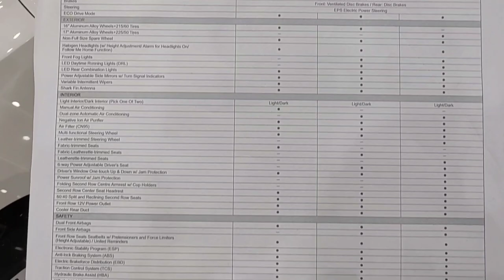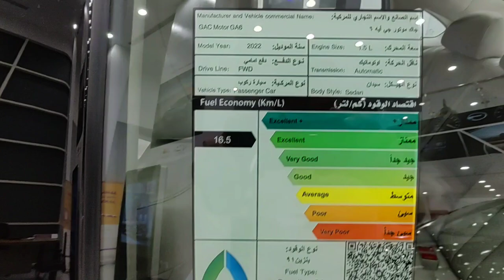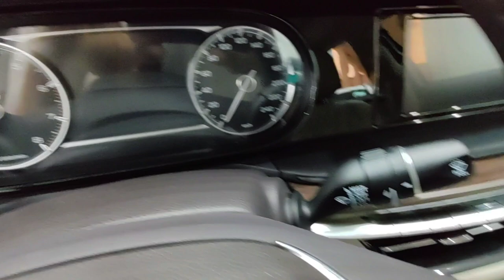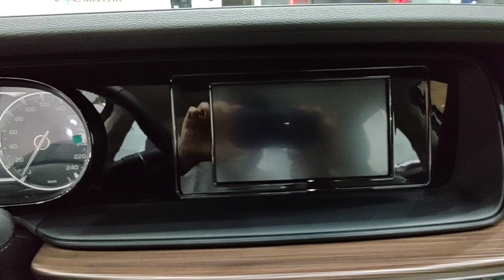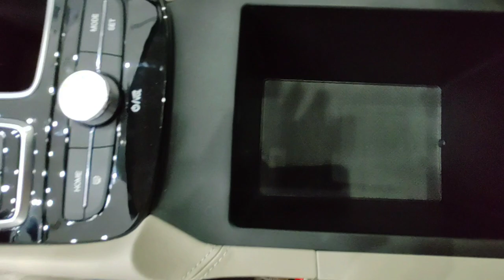2022 GAC GA6 GL interior and exterior Full HD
Check out this 2022 GAC GA6 GL interior and exterior Full HD from GAC motor for more clear details, it's a midsize Luxury sedan and this GL is the highest trim level I filmed for this video, it's been designed to go on head to head with other competitors such as Honda Accord, Nissan altima, Hyundai Sonata and so on, to be honest it's beautiful and luxury but it's not like other options out there because it doesn't have all the extra bells and whistles like others have but it's fine, but what's really worth noting is that its transmission is AUTOMATIC not CVT which is a huge deal at least for me.

If you want to learn more about it, just go to the websites below.

And for more details please contact the local dealer below.

Turki Al Ahdal
Sales Consultant.
ALJOMAIH AUTOMOTIVE Co.

Now its price range for a chinese car is not an ideal especially that there are other better options out there around the same price even in the luxury sedan space, so I personally rather go for something well known over the decades for that money, but if you like it then go for it just consider yourself a Guinea pig for your first ever trial.

EXTERIOR:

0:00 - Front

1:00 - Left

2:11 - Back

3:10 - Right

INTERIOR:

3:22 - Front

6:58 - Back

2022 Haval H6 interior and

Again thank you so much for your continued support.